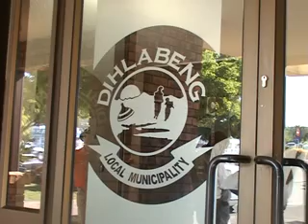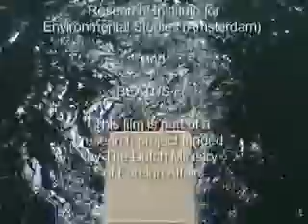Hydro power in South Africa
Investment in Climate Change and Sustainable Development
Video Impressions of a Pilot Project
Produced by the Institute for Environmental Studies & Netflits
Funded by Policy and Operations Evaluations Department (IOB), Ministry of Foreign Affairs, The Netherlands
copyright of the film is with the Institute for Environmental Studies (IVM), Vrije Universiteit Amsterdam.
This film was presented at the UNFCCC COP13 in December 2007, Bali, Indonesia
at an event hosted by IIED